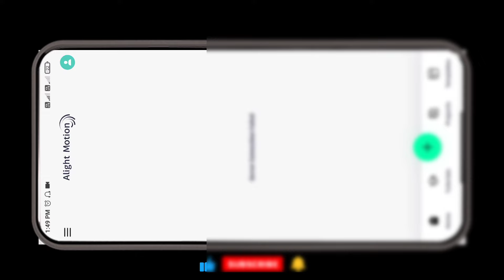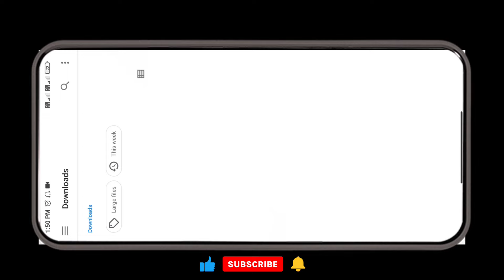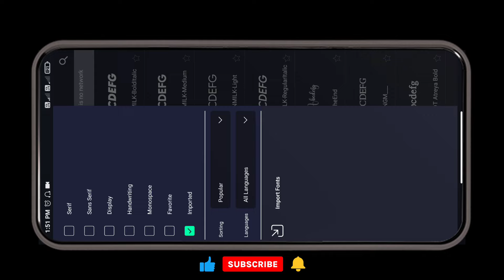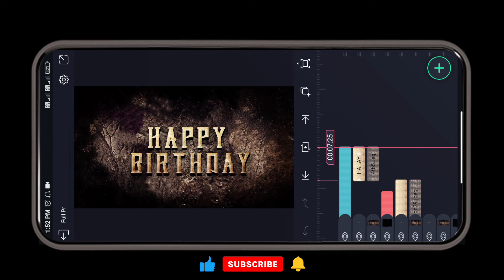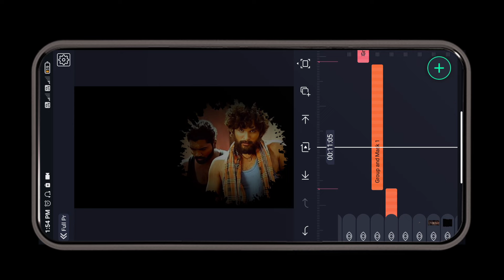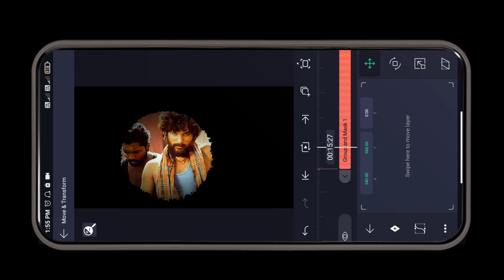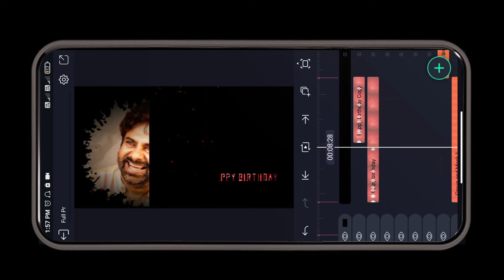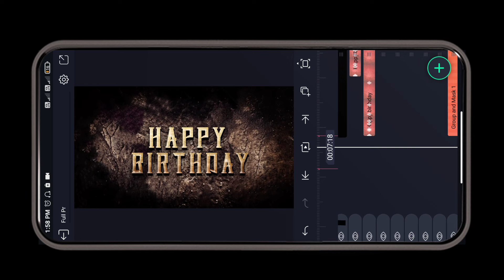New cinematic Birthday video editing for pavan kalyan || Happy Birthday special video editing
happy birthday video editing,birthday video editing,kinemaster birthday video editing,alight motion birthday video editing,alight motion video editin
,inshot birthday video editing
happy birthday
,sister birthday video editing,
trending birthday video editing,
birthday video editing in kine master
,happy birthday video editing in alight motion
political birthday video editing,
political leader birthday video editing,birthday video editing,
political birthday video,political bi
rthday video background,
political birthday song status,
political birthday status in marathi,
political birthday status
,trending video editing
,political birthday song marathi,
happy birthday video editing,aamdar birthday video editing,
pawan kalyan birthday video editing,political video editing,
political birthday banner editing